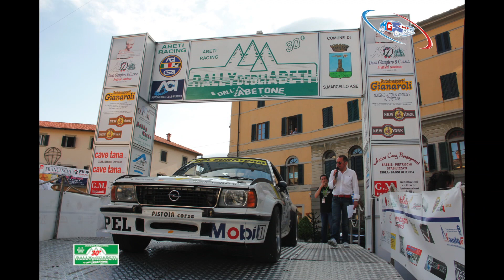COMPILATION FOTO ABETI 2012